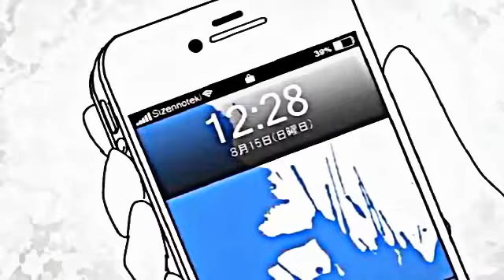Vocaloid Oliver Kagerou Days